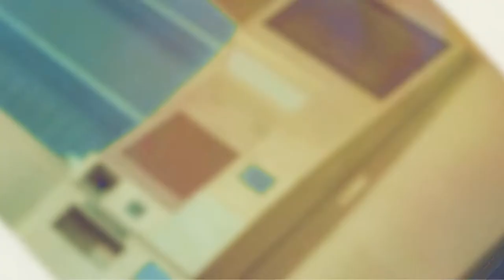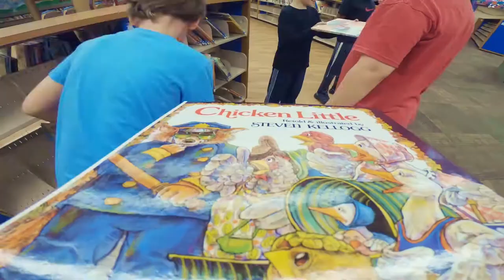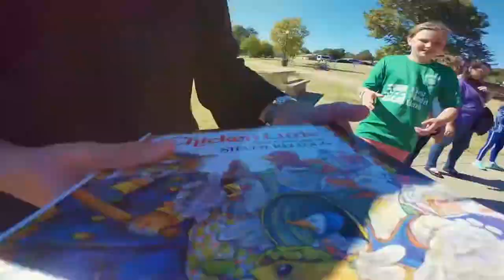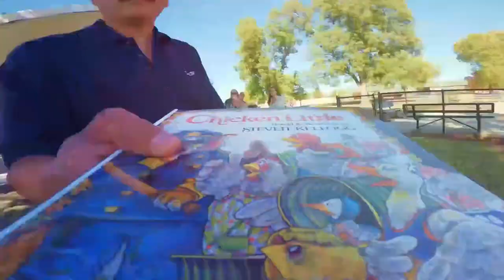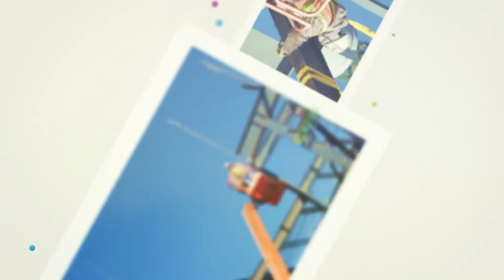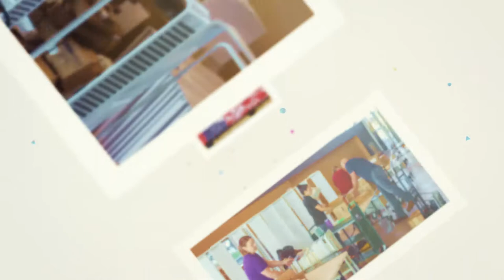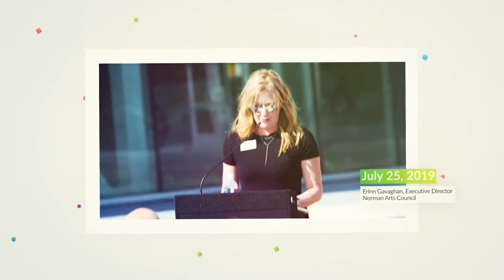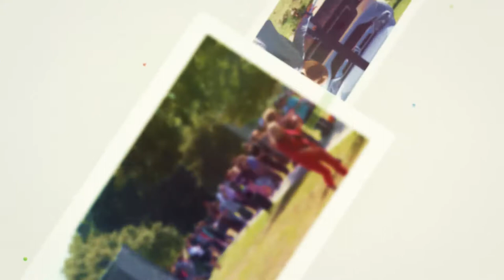Norman Public Library Central Building Photos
Photo and Video of the Building Process